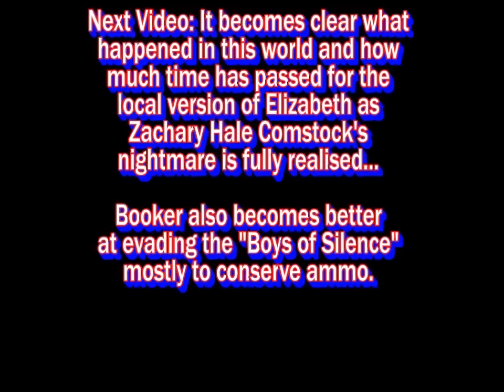NetMoverSitan Plays Bioshock Infinite - Part 53 - Boys of Silence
Booker searches for Elizabeth or at least to a version of Columbia that he's more familiar with, but to do that he needs to get past some...unconventional guards.